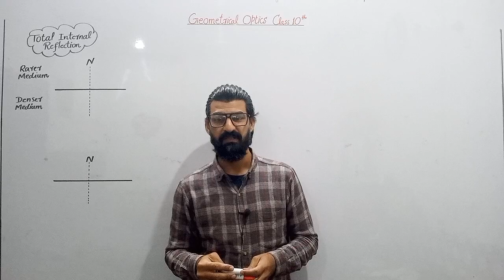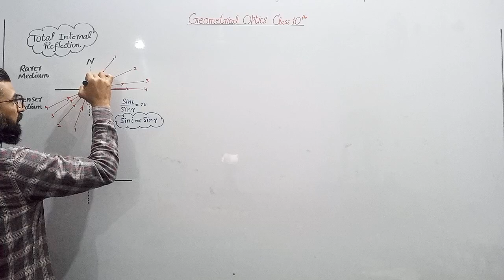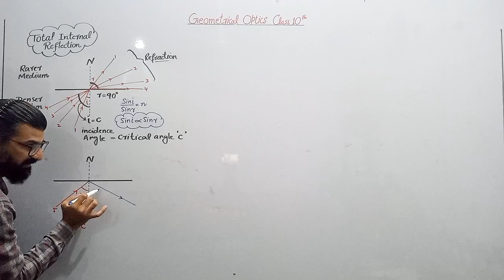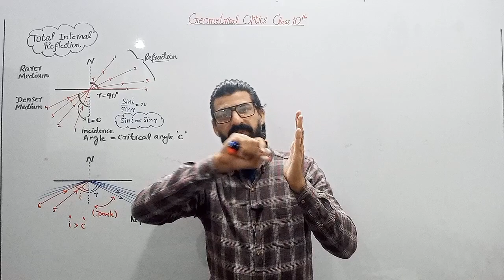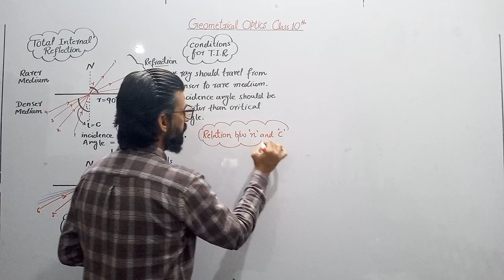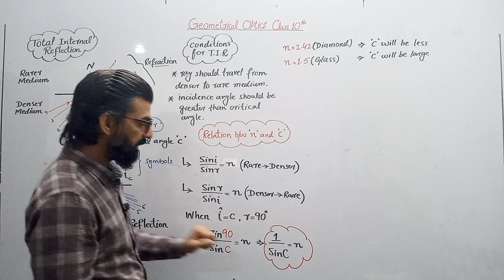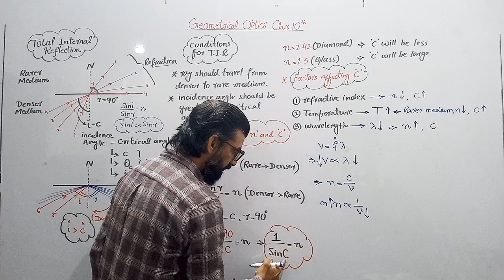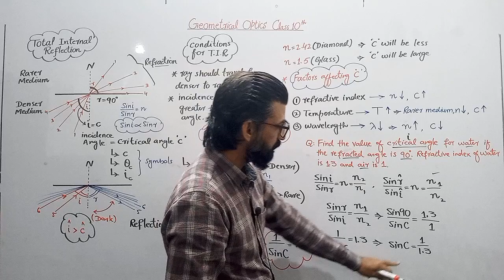PHY.12.9 Total internal reflection || Class 10th || physicshub official || Muhammad Sufyan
physicshub official
In this video students will understand the concept of total internal reflection